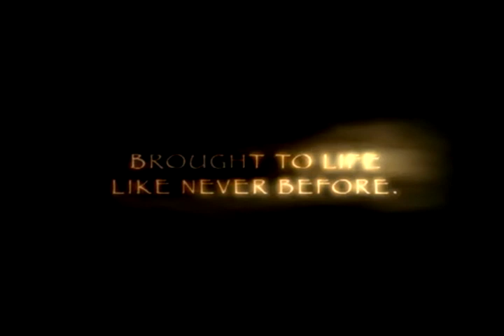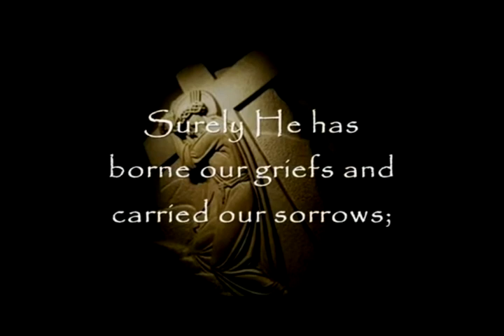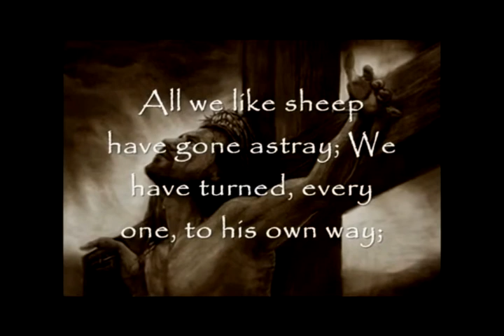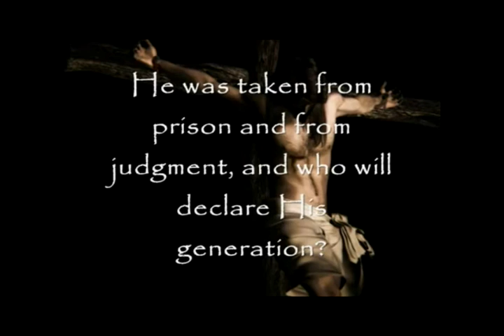Moria kallar / pantokrator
Moria kallar / Pantokrator -Blod 2003